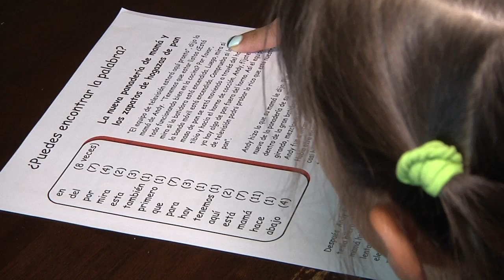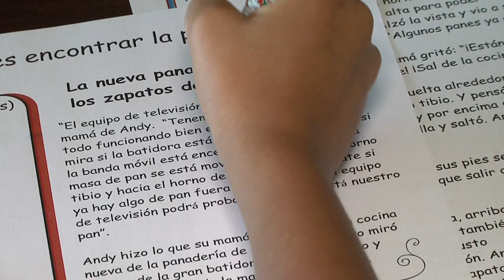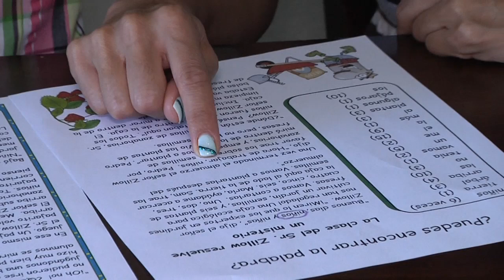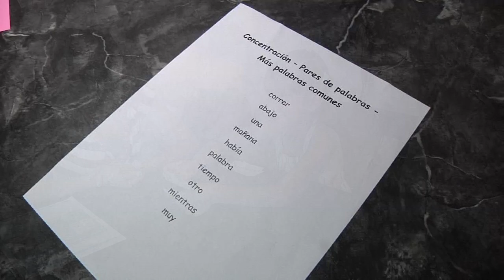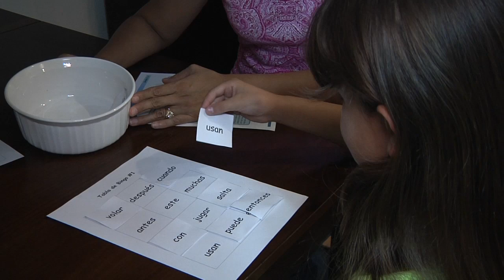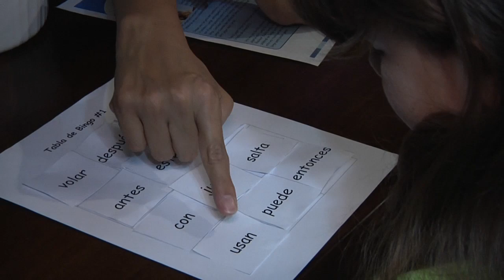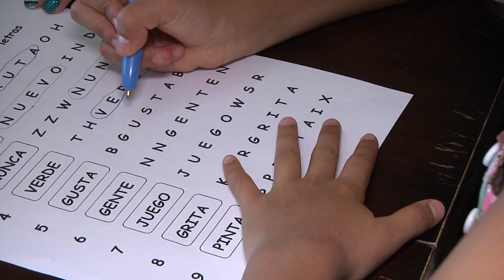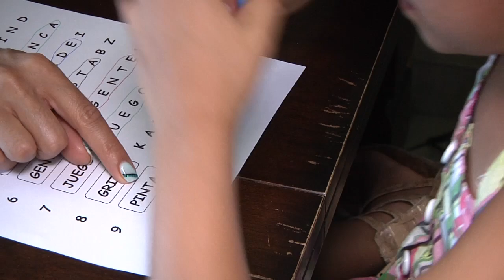Grades 2-3- Spanish Sight Reading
Family literacy videos -Spanish Sight Reading